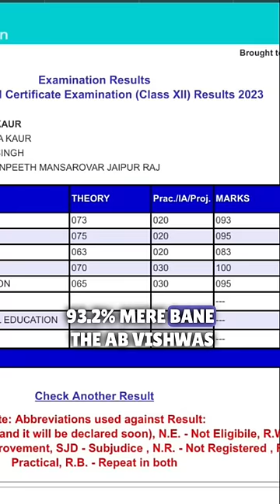12th Result Reaction 😱😱Pass OR Fail 100/100 🎉🎉🎉